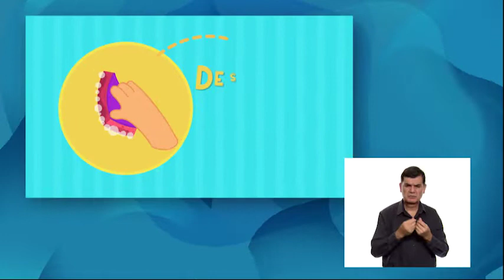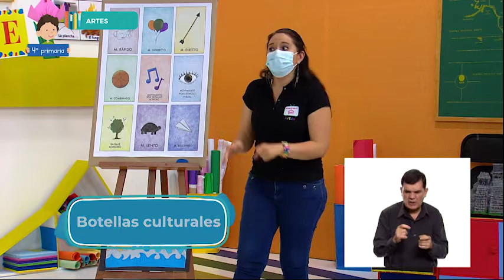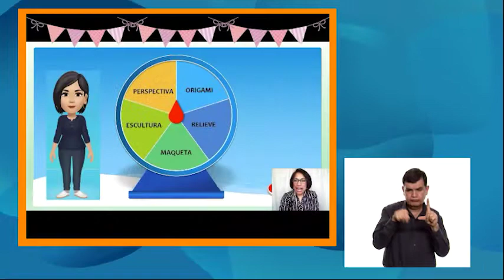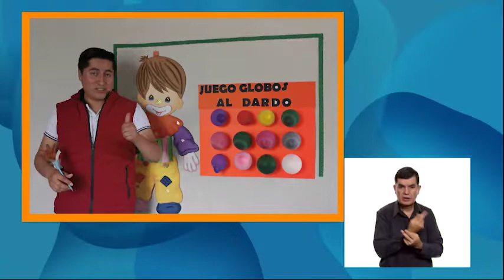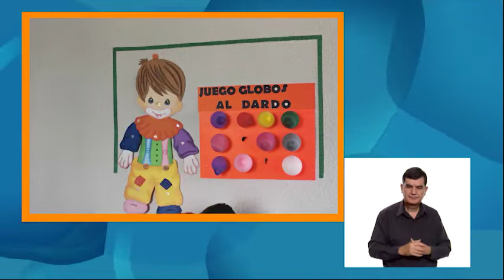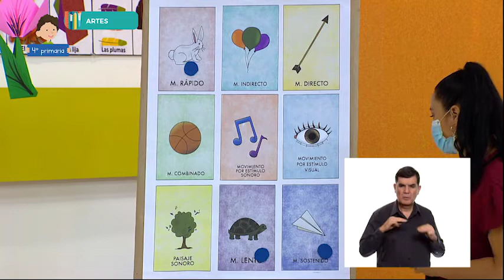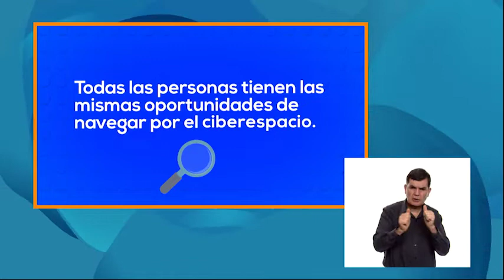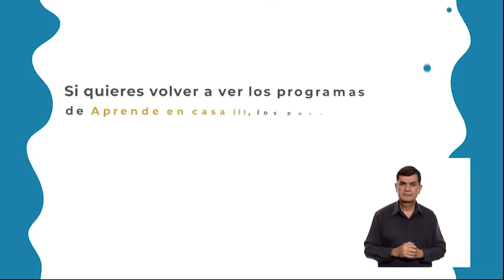AprendeEnCasa III | 4º Primaria | Artes | La feria del arte | 05 de julio 2021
Disfruta de manifestaciones artísticas variadas, dentro y fuera de la escuela, así como de monumentos, zonas arqueológicas o museos para ejercer su derecho al acceso a la cultura.